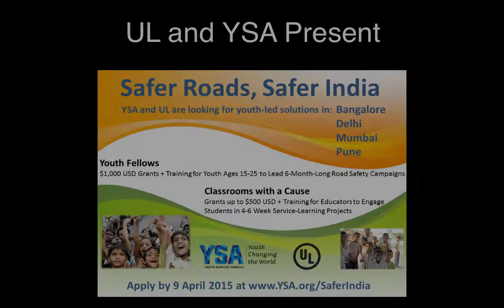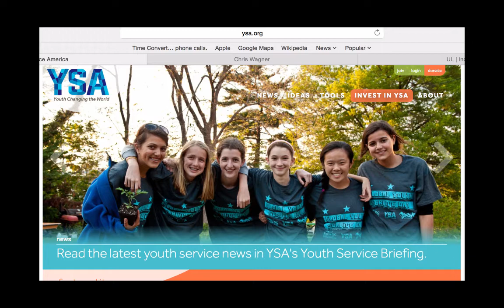UL Safer Roads, Safer India Student and Teacher Grant Program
Road safety is the biggest public safety challenge that India faces, with an average of 15 deaths every hour caused by road accidents. As the safety thought leader, UL has been working on game-changing ways to address road safety in India.

With more than 50% of India's population under age 25, we believe that India's young people are uniquely suited to help solve this problem, especially since it personally affects them and their peers.

Building on the Safer Roads, Safer India campaign, UL is partnering with YSA to support creative solutions from young people about how they can help create safer roads and a safer India. Now is a pivotal time for youth to contribute and make the Safer Roads, Safer India campaign their own.

Two YSA Grants programs will help youth find their voice, take action, and make an impact on the issue of road safety in India.

To schedule a one on one consultation to assist you with any questions you have and apply for the grant email YSA at .